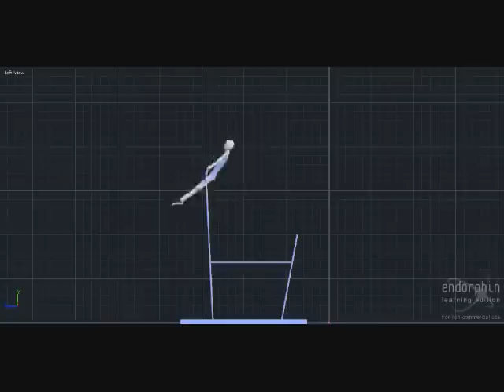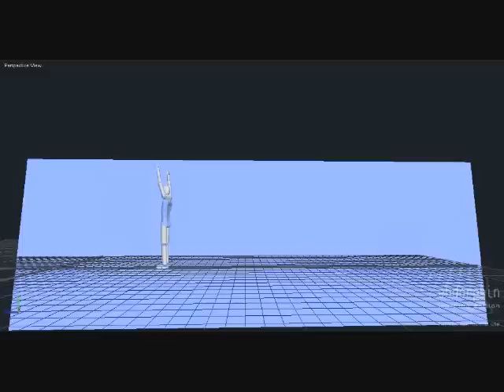Mo' tumbling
So, I suddenly figured out how to do standing double backs, back handsprings, baranis, and swing turns.

Getting better, but I still have a long way to go ;)